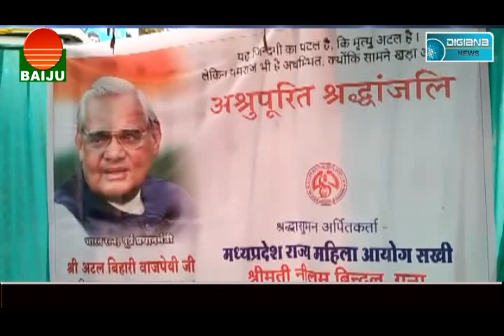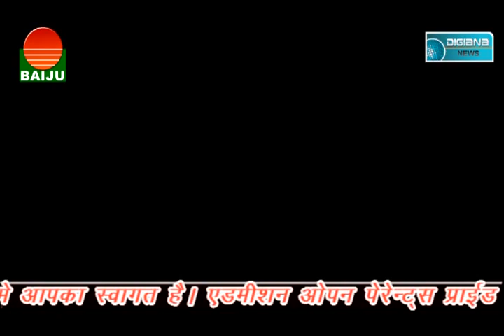घर की छत से गिरी बंदूक की गोली , फैली दहशत, बारिश ने खोली नगरपालिका की पोल, जब भर गया सड़क पर पानी